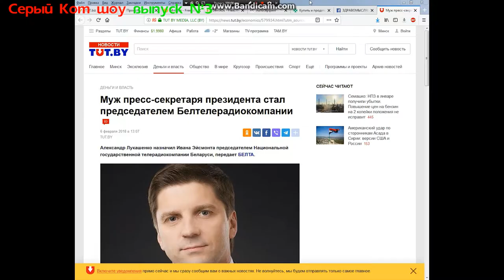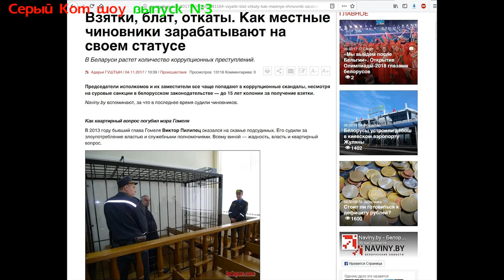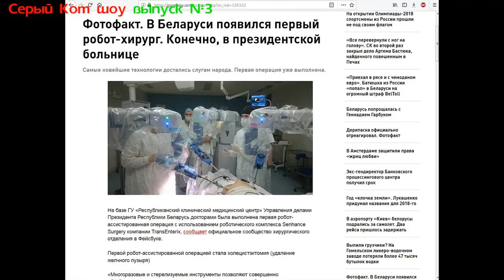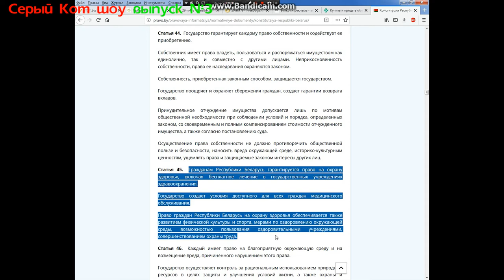Пропаганда, зомбирование и образ жизни белорусов - Серый Кот Шоу №3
Про Лукашенко и оболванивание населения Беларуси его тупой пропагандой. Про отставку главных пропагандистов, отношение к народу и то, доколи он будет это терпеть.

DOGE - DL1BYNfptu8AhPkZ3CMzxMCkvNSG6TNDSN

WebMoney:
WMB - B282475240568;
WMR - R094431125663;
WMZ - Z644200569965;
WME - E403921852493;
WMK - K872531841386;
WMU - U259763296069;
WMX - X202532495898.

Payeer - P9500902